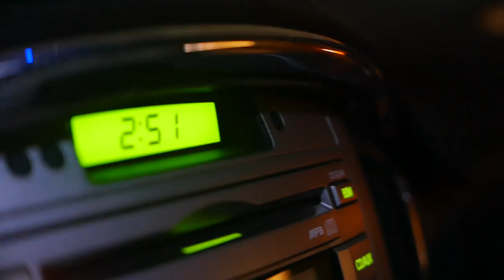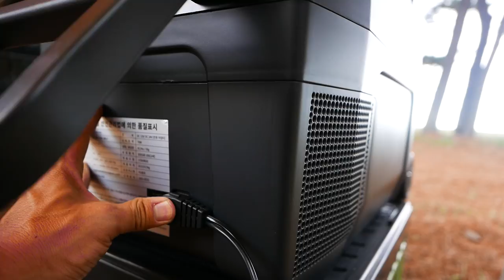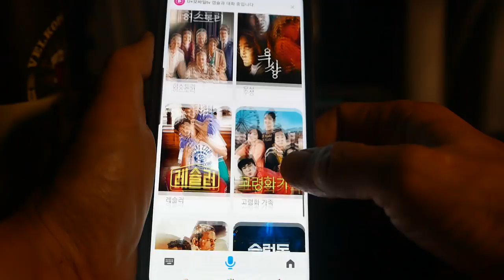인적없는 바닷가에서의 자동차캠프 / 동해바다 수중터널속 오아시스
안녕하세요
동해바다에서도 가장 아름다운해변을 간직한 갈남항으로 차박캠핑과 카약,
프리다이빙 을 즐기고 왔습니다.
이곳은 제가 10년전에 가장많이 가던 최애장소중 한곳으로
눈으로만 보이는것 이외에도 신비하고 몽환적인 오아시스가 존재하는데요
아름다운 그곳으로의 여행~   함께 떠나보시죠~!

품질은 1080으로 하시면 고화질로 시청하실수 있습니다